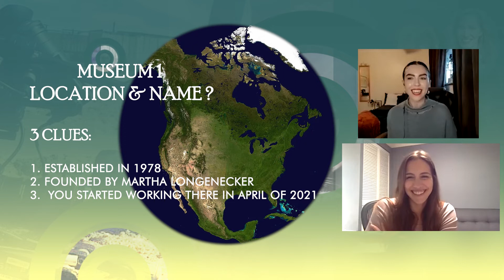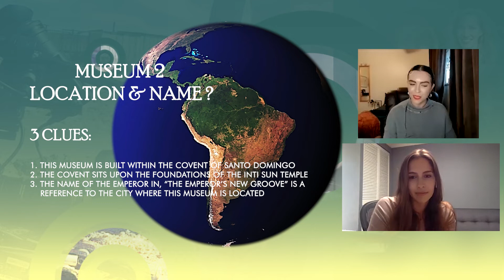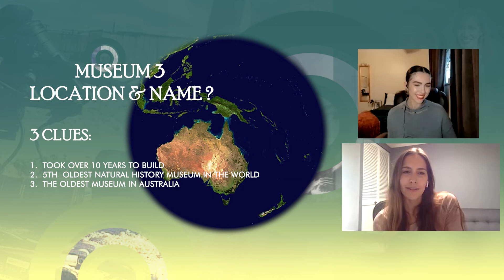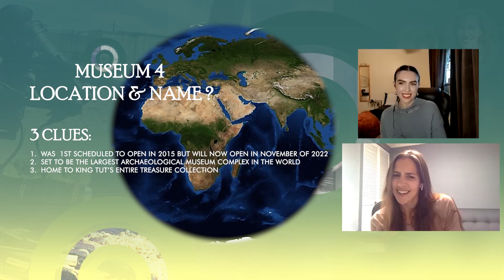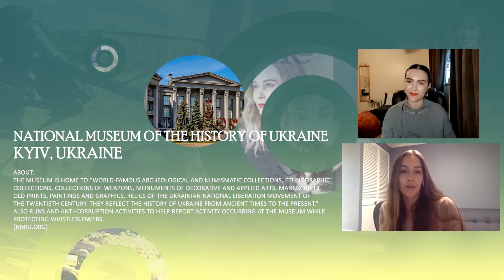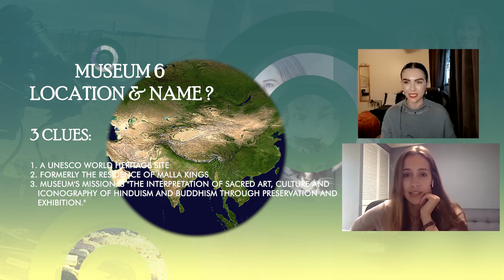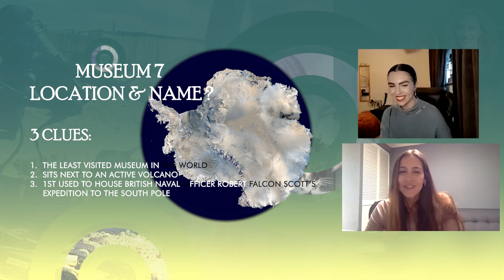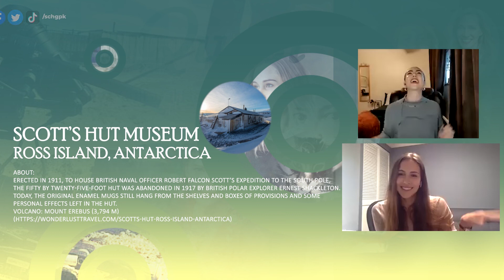Weekend Talk | Episode 08 | Museum Quest | Nicole | Archaeology | Art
This week is all about museum collection, cultural heritage, and fun archaeology with Nicole Bagley who is an Archaeologist and a Museum Professional.

With experience in museums, National Parks, as a historical researcher, a media production assistant for historical projects, and restorer of rare and antique books, maps, and documents, Nicole is rigorously trained in the handling and care of artifacts. She has used that knowledge to inform her work in museum and archaeological collections as well as in the field. With a growing interest in antiquities trafficking, Nicole has also begun furthering her experience with provenance research and its implications in the cultural heritage field.

We are excited to present you the eighth episode of our entertainment show "Weekend Talk". This show is our take on promoting cultural heritage in a fun, informal way, drawing attention to our guests’ interests and favorites in the world of cultural heritage, art, history, archaeology, and related fields. Tune in to learn interesting facts and trivia about our past!

Our ambition is that this platform will strengthen the role of Cultural Heritage experts around the world and that it will give global enthusiasts, researchers, and students access to topical discussions with invited guests, weekly updates on the global level related to the subject under discussion, cross-cultural learning, and relatable entertaining content.

We would simply define it as, say all "Weekend Talk: let’s talk about it!”

References to Images used in the episode:
Provided by Matilda Siebrecht

Guest:
Nicole Bagley

Assistant Director: Lubna Abbas
Director: Evgenia Dammer
Production and Copyright: SCHG Media Team.

Thanks to our lovely subscribers and social media followers for making all of this possible.

39:04 National Museum of the History of Ukraine/ Національний музей історії України